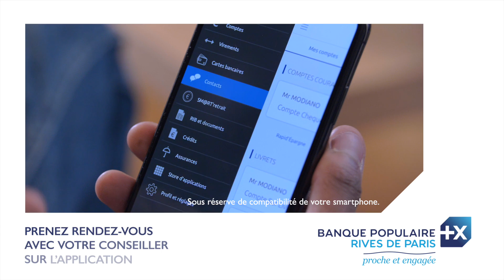Votre sourire, notre fierté !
Jhos et Clémence ont de nouveaux projets en tête heureusement, notre conseillère est là pour les accompagner. C’est aussi ça une banque personnalisée.